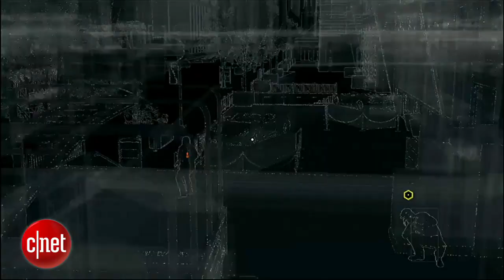CNET News - Watch Dogs gameplay premiere on the Sony PS4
We get our first look at the city hacking adventure Watch Dogs for the Sony Playstation 4.